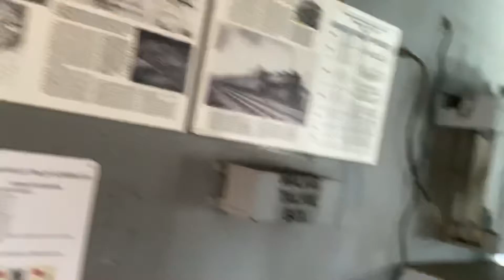Gibsonville Garden Railway 11|20|2021 Part 2